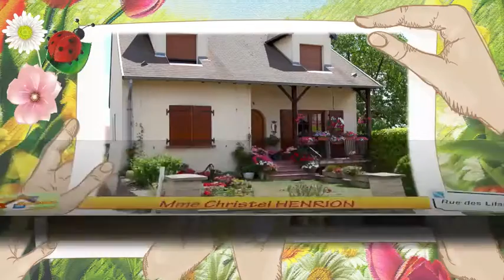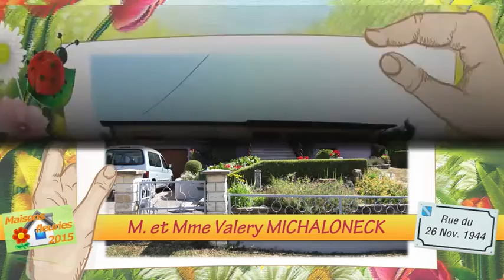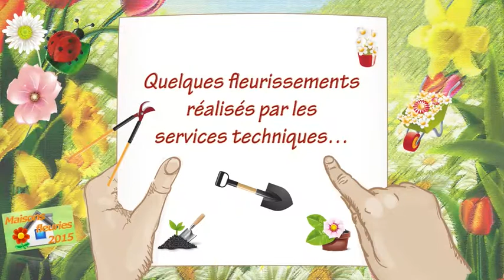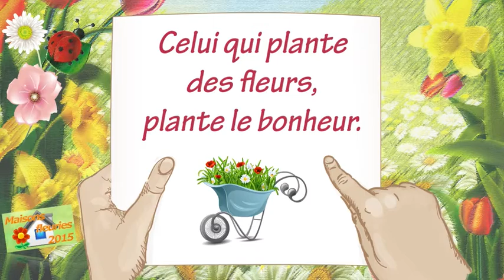maisons fleuries 2015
Remise des prix aux lauréats des maisons fleuries 2015...